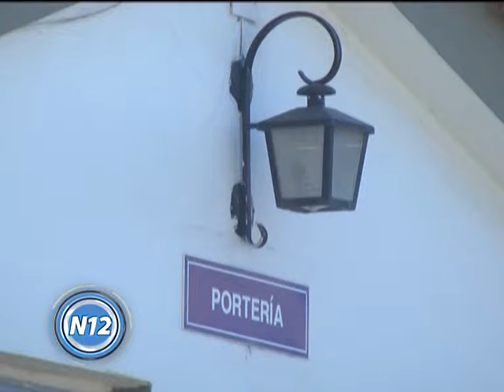CANAL 12 T.Lauquen - Patricio Griffin